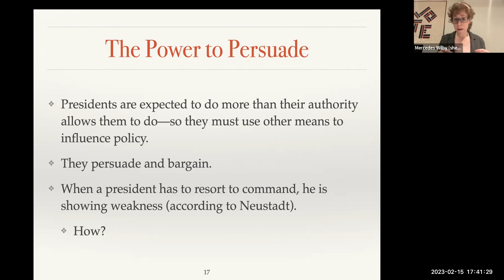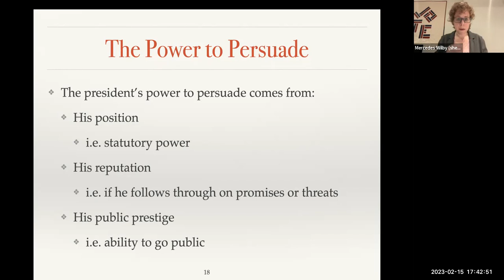The Power to Persuade